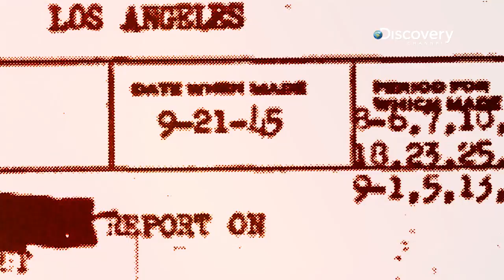「深層解明Xファイル シーズン3」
世界の有名な場所や発明や人にまつわる、知られざる歴史や隠された真実を解き明かす。貴重で美しい金の謎、極秘の刑務所、バチカン市国、真珠湾攻撃、暗号の秘密、リンカーンの暗殺…。番組では観光客が入れない裏側まで潜入。世界に潜む謎の驚くべき真相に迫る。